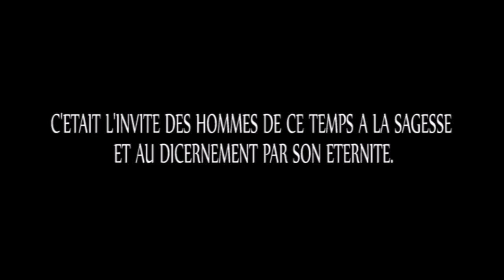Son Éternité appelle les hommes de ce temps à la sagesse et au discernement.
Son Éternité Daagbo Dieu Esprit Saint appelle les hommes de ce temps à la sagesse et au discernement.